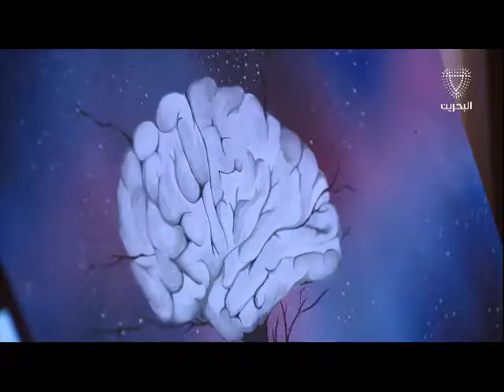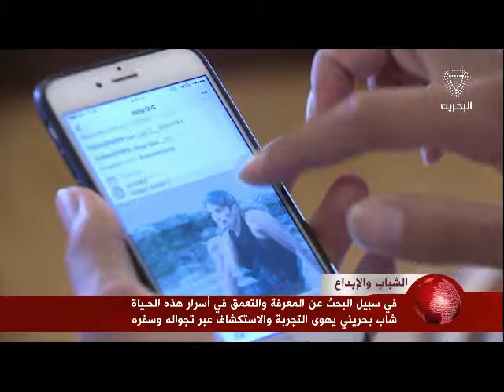البحرين : تقرير: شاب بحريني يهوى التجربة والإستكشاف عبر تجواله وسفره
تقرير: شاب بحريني يهوى التجربة والإستكشاف عبر تجواله وسفره